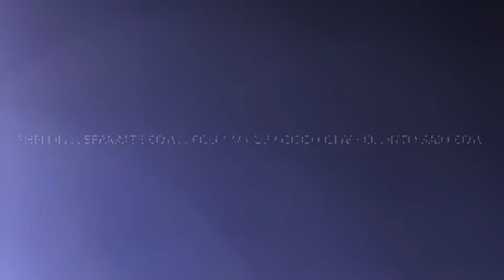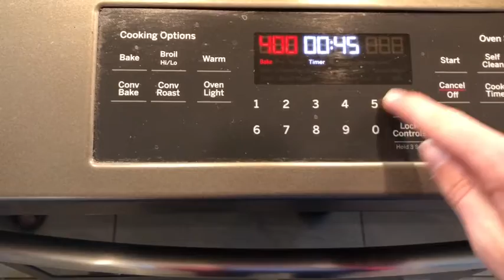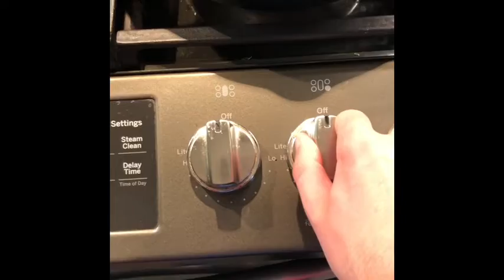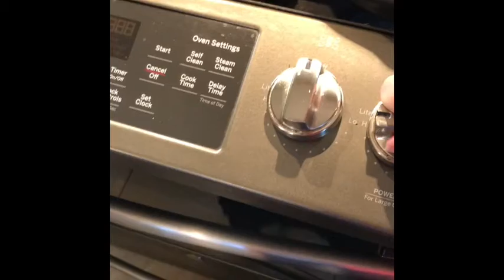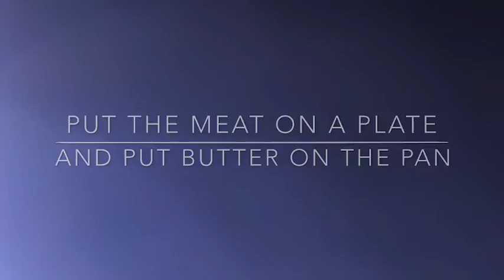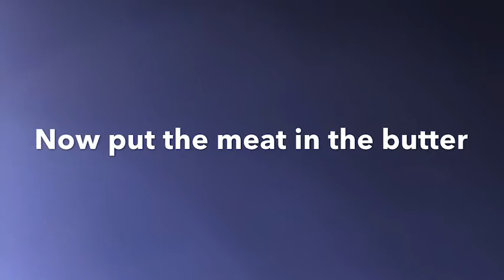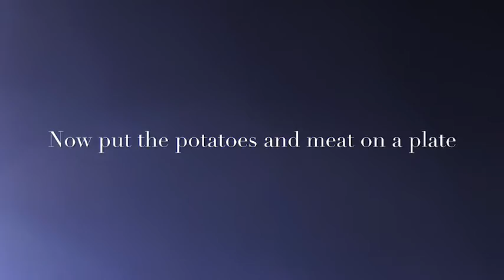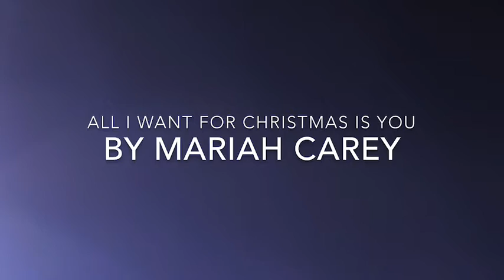Cooking Vlog Part 1: Potatoes and Steak, an American Classic